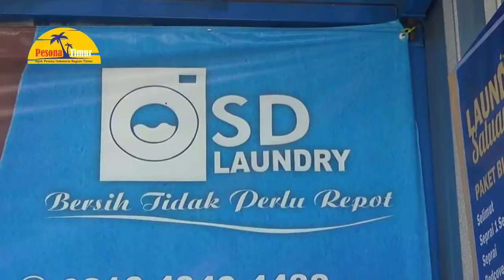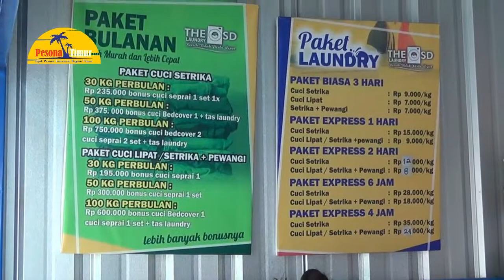JELANG LEBARAN JASA LAUNDRY AMBAL NAIK 200 PERSEN